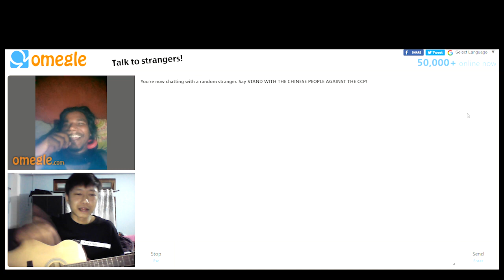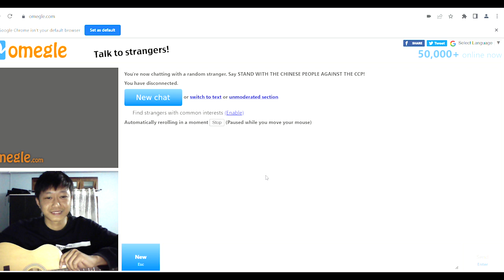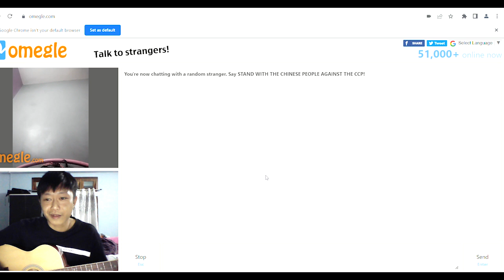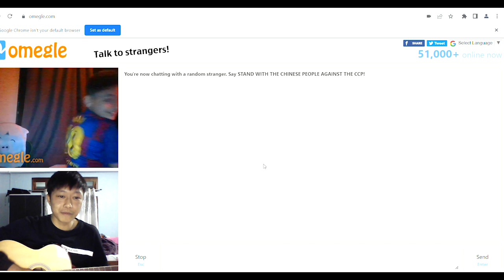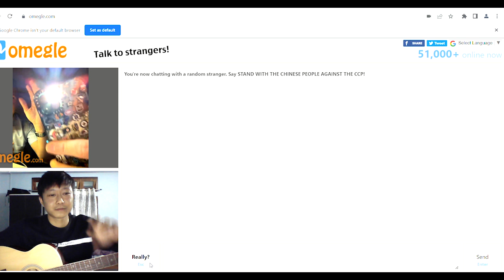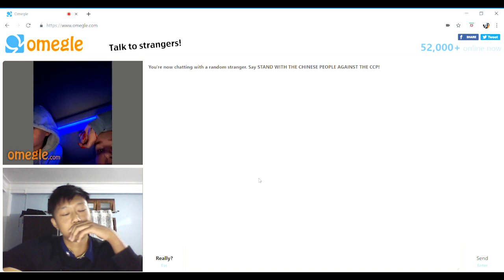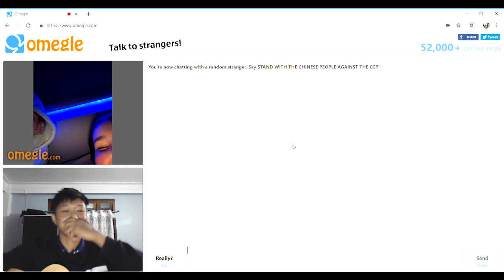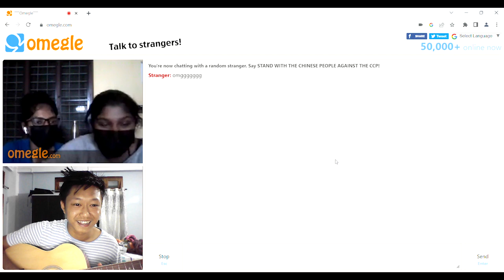Singing to strangers on omegle | Part 1. 😄✌️.